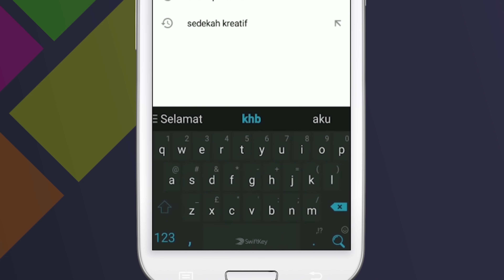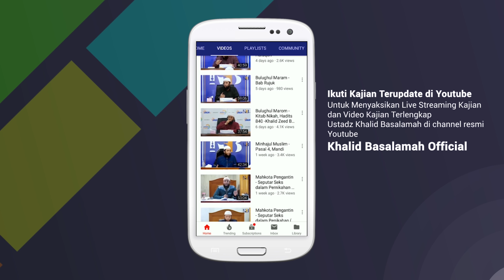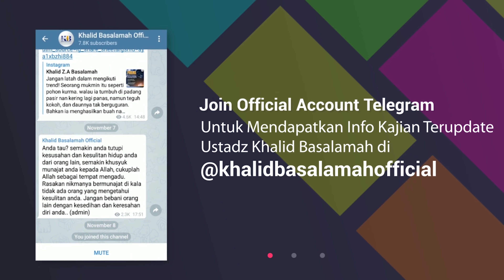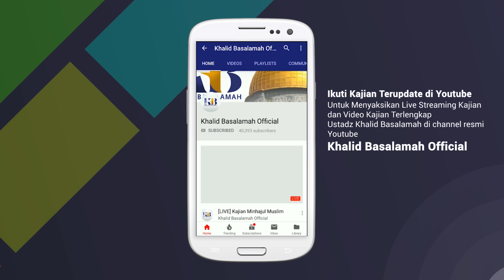Beginilah Seharusnya Mendidik Anak #23 – Sumber dan Pedoman Pendidikan Dalam Islam (Part 1)